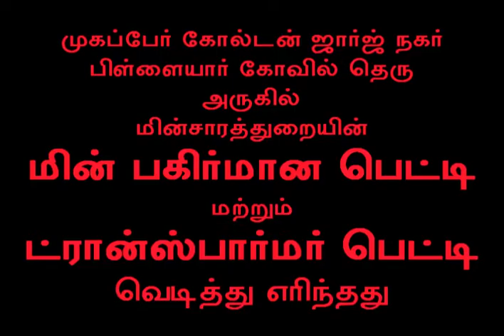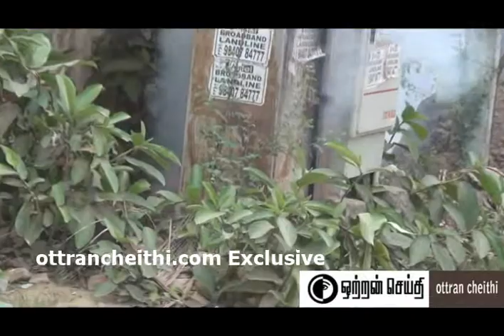Bursted Burning Mogappair GG Nagar